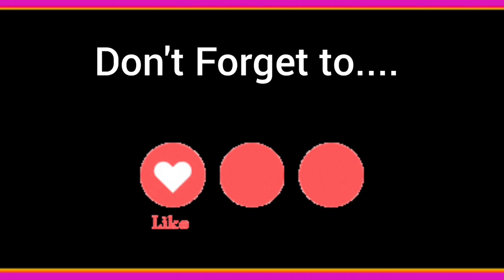jeetendra rare pics | bollywood best actor jeetendra photos | bollywood lovely images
jeetendra rare pics | bollywood best actor jeetendra photoes | bollywood  lovely images
 This video is about jeetendra rare pics about  bollywood best actor jeetendra photoes about  bollywood  lovely images   about jeetendra family photoes about jeetendra wife pics about bollywood lovely photoes
 about jeetendra actresses beautiful photoes   about jeetendra with bollywood actors actoresses

jeetendra rare pics
 bollywood best actor jeetendra photoes
 bollywood  lovely images
jeetendra family photoes
 jeetendra wife pics
pic
image
 bollywood lovely photoes
  jeetendra actresses beautiful photoes
   jeetendra with bollywood actors actoresses
jeetendra
jeetendra sridevi
jeetendra jaya prda
jeetendra shobha kapoor
jeetendra anil kapoor
jeetendra sanjeev kumar